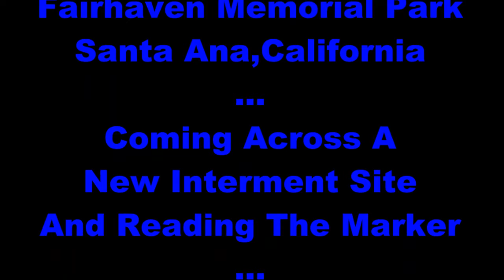Can You Hear It? 4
Someone was just buried.Reading Their Marker.